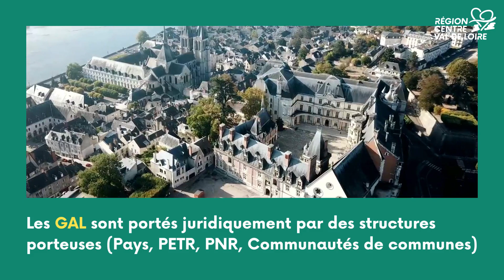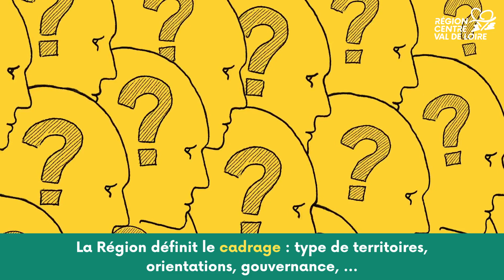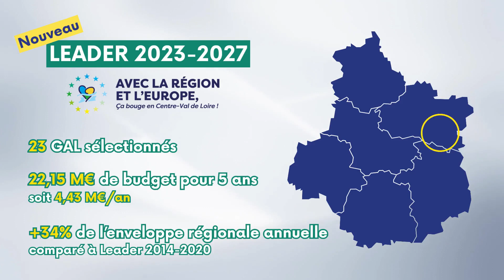Le programme LEADER, c'est quoi ?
🌱 L'Europe près de chez soi ! La Région Centre-Val de Loire est Autorité de gestion d’un certain nombre de fonds européens depuis 2014, notamment le programme LEADER « Liaisons entre Action de Développement de l’Economie Rurale » du Fonds Européen Agricole pour le Développement Rural (FEADER). Ce programme vise à soutenir, par une aide au financement, des projets innovants et structurants afin de contribuer à la revitalisation, au développement durable et à la consolidation de l’emploi dans les zones rurales.

💰 Pour la nouvelle programmation 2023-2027, la Région a doté cette enveloppe européenne de 22,15M d’euros (taux de 20,17% du FEADER régional, le plus important des régions françaises), avec en complément une enveloppe réservataire régionale de 500 000 euros, pour de la coopération nationale et transnationale.

🎯 La Région a voulu que les stratégies LEADER contribuent au « Bien vivre dans des territoires résilients » et qu’elles soient construites autour de 3 objectifs stratégiques :
➡️ Améliorer l’accès à des services de proximité (santé, mobilité, alimentation, accueil jeunes, services aux personnes âgés, ...) et appuyer l’innovation sociale pour des territoires inclusifs
➡️ Relocaliser et reterritorialiser l’économie
➡️ Atténuer les effets et adapter le territoire face au dérèglement climatique